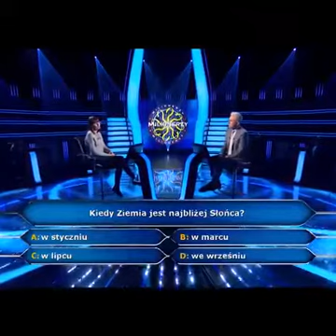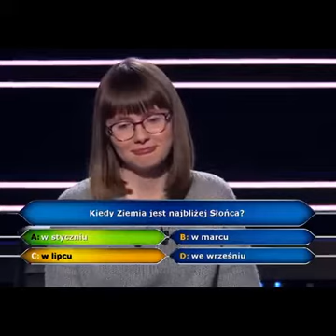7 September 2023